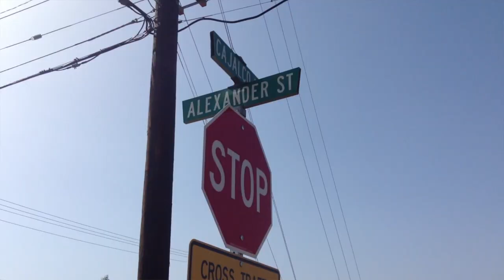RIVERSIDE: Traffic signals going in at site of fatal crash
Traffic lights will go up at a Mead Valley intersection on Monday, Oct. 28 -- nine days after popular Harley-Davidson salesman Mike Slagle, 27, died in a collision at the site and the same day as his funeral. There have been at least 13 crashes at Cajalco Road and Alexander Street since 2009, according to Riverside County statistics.